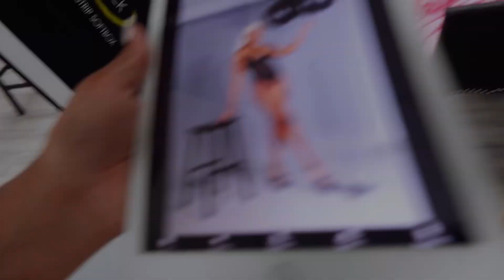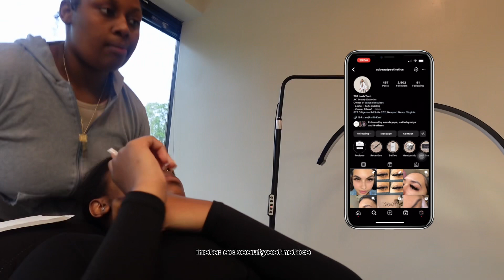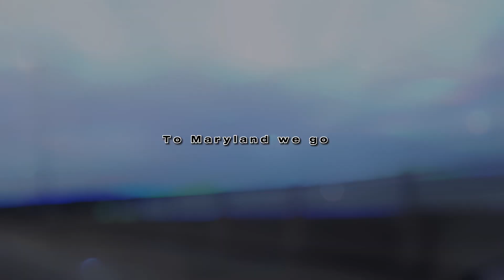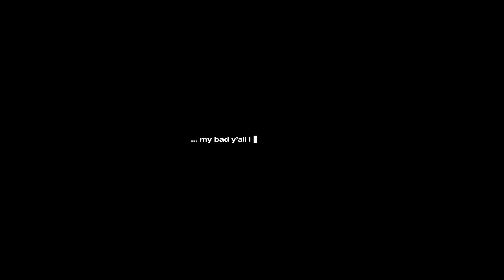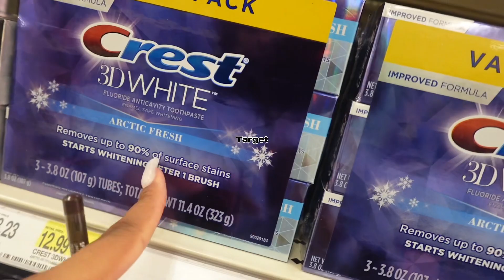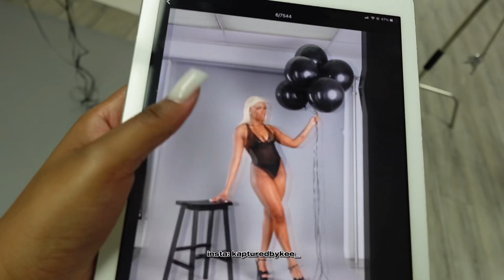22nd BIRTHDAY PREP!!// lashes, hair, road trip, PHOTOSHOOT!!// ALivYuh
ITS MY 22nd BIRTHDAY!! Thank you for all the bday wishes; we almost to 200 subs and on our way to 1k!! Duck it we ball!!

Time Stamps!!
00:00- intro
00:50- grwm for lashes
03:01- food
04:00- hair!!!
05:30- grwm for road trip
07:36- next day and target
09:55- makeup and my gurll jazz
10:15- PHOTOSHOOT!!

Tipsy Turtle

NOT THE DIRECT LINK
UNice Human Hair Store: Wigs & Bundles Shop Online | UNice.com
13x4 Water Wave Human Hair 14” Transparent Lace 150% Density